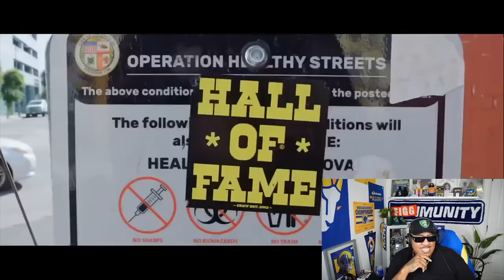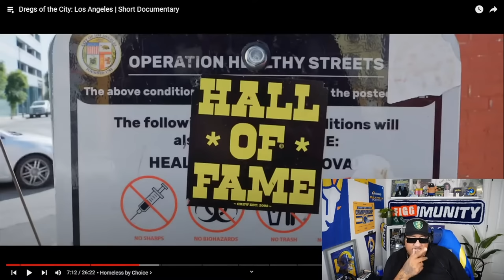The Wildest Documentary Ever to Highlight Homeless on Skid Row | AceBoyPun Reacts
Want AceBoyPun to react to a video? (No Music) Tip $20!

Would you like to gift ACEBOYPUN with merchandise? Send 3X or 2X to address below:

Cuhmunity
8549 Wilshire Blvd. Suite 1190